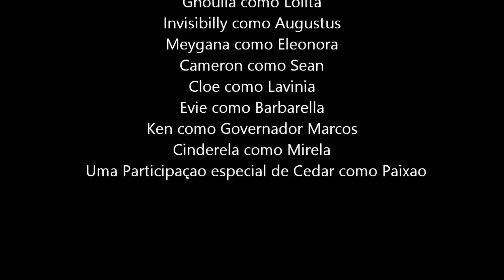Novela de Bonecas - O Diario de Lolita - SEGUNDO CAPITULO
FanPag no Facebook: ZayppDolls